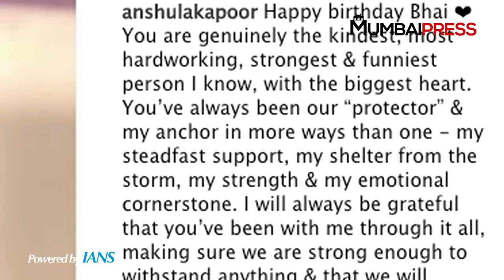Sonam, Anshula, Janhvi celebrates Arjun Kapoor's Birthday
Actor Arjun Kapoor is celebrating his 33rd Birthday today and looks like his sisters specifically Sonam Kapoor, Anshula Kapoor and Janhvi Kapoor have showered him with best wishes. The social media posts for Arjun serve as a proof that he is definitely a doting brother. We wish Arjun too a very Happy Birthday.